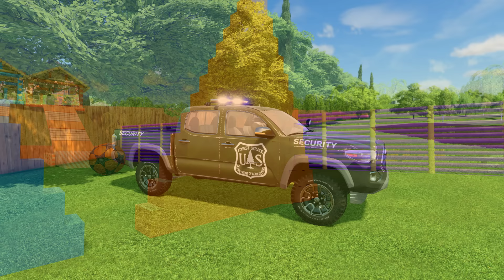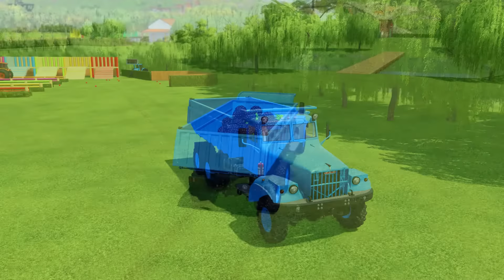JOHN DEERE vs FENDT vs CLAAS vs VALTRA vs MCCORMICK TRACTORS BATTLE - Farming Simulator 22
Welcome to the Crocozilla channel and welcome back.
Today, I'm organizing a thrilling tractor challenge, pitting John Deere, Claas, Fendt, Valtra, and McCormick tractors against demanding routes, each towing fuel-loaded trailers.
First, using a truck, we'll position the tractors near the trailers for testing.
In the second part, I'll demonstrate loading unique fruits onto truck trailers using reliable John Deere tractors.
These tractors, equipped with essential tools, will transport the freshly harvested raspberries and blackberries to our garages.
It's a day of skill, power, and the bounties of nature on display.
I hope you find this fantastic video enjoyable. See you later!